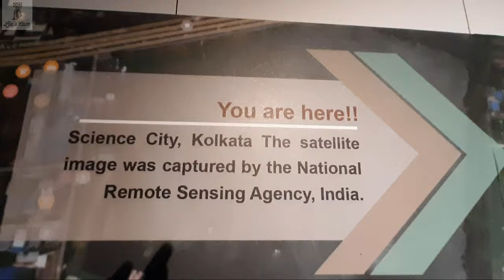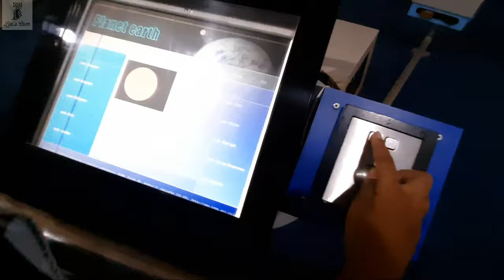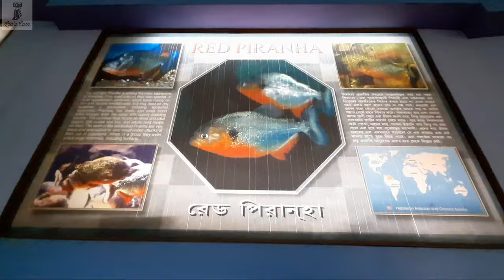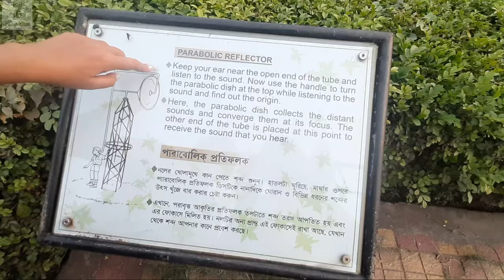Science City Dinosaur park Kolkata|| Full tour, Dinosaur আর False Piranha দেখলাম 🙂